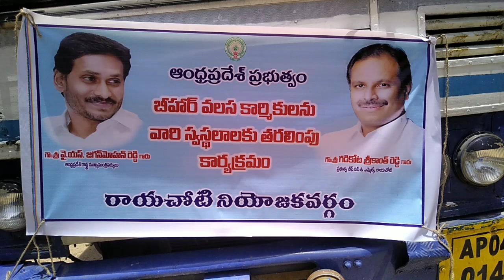రాయచోటి నుంచి బీహార్ కు చెందిన వలసకార్మీకులు స్వస్థలాలకు తరలించిన అధికారులు(1)